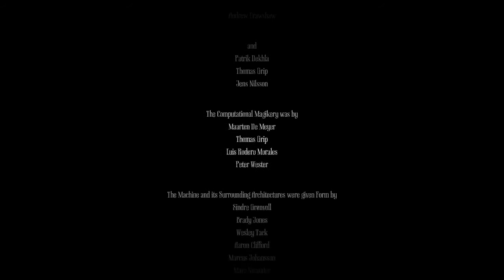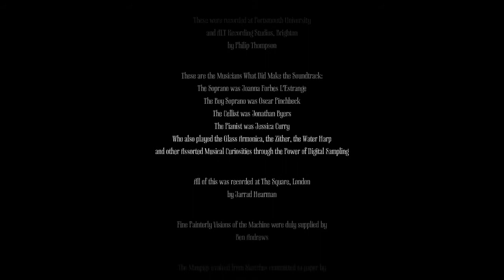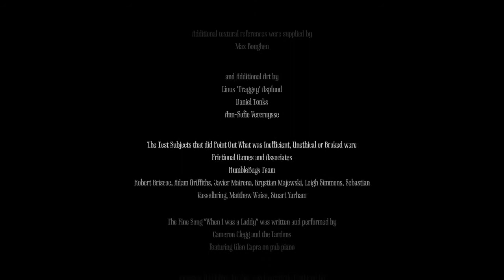Amnesia: A Machine For Pigs - Walkthrough: Part 6 (Final) ENDING